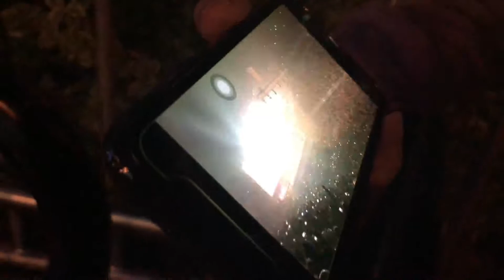Si Angel | Vlog 55 | 24k Magic Concert | Angel Villa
Hey, You!!! I will never forget this vlog! Such a magical day! love you! xx